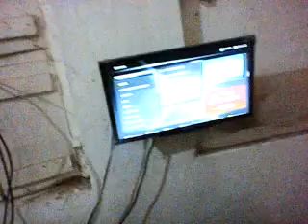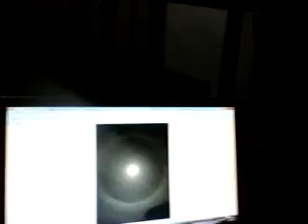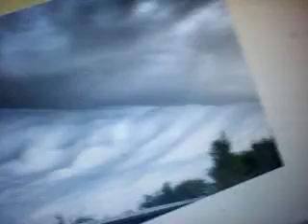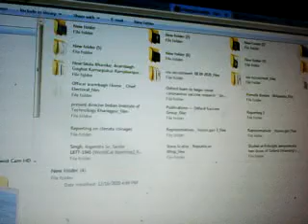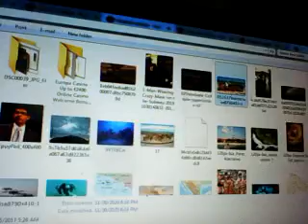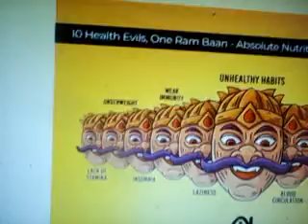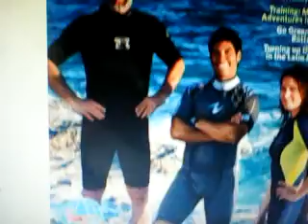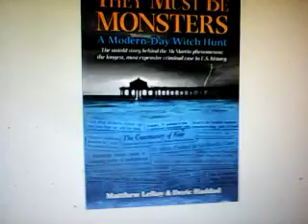SRIRobinji1 WHY TO BLAME Joe Biden.predecessors democrats... curse-ful elements thrive ...life vi